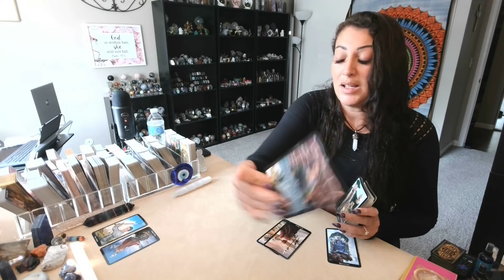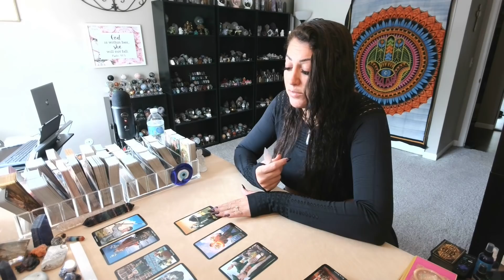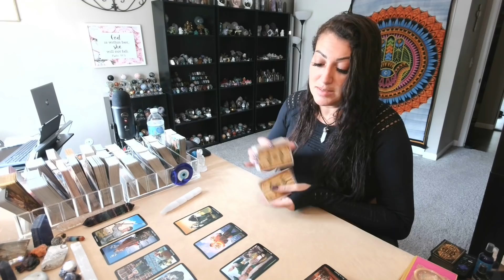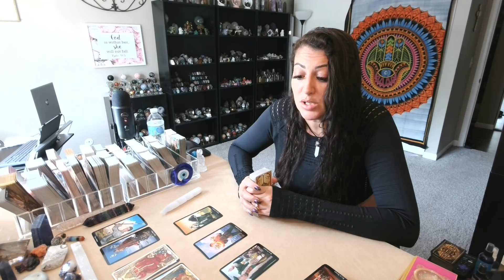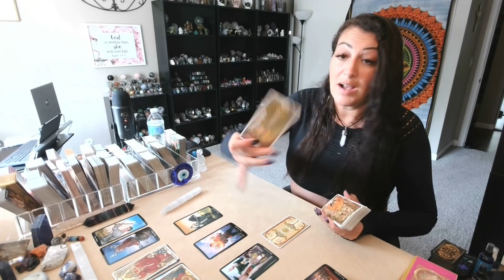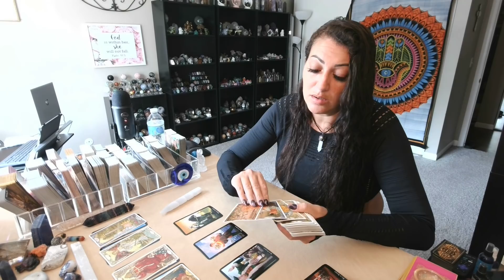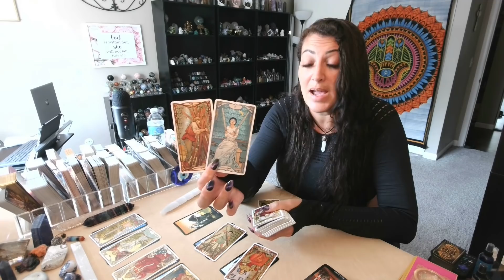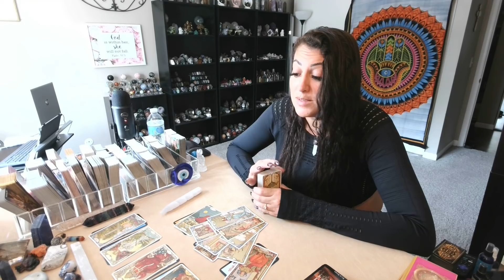Cancer 💖~ They're Going Crazy Because They Can't Reach You!! ~ (🔥MUST WATCH EXTENDED!!🔥)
DIVINE SPIRIT HEALING 11:11: